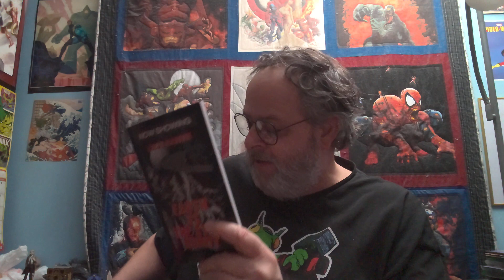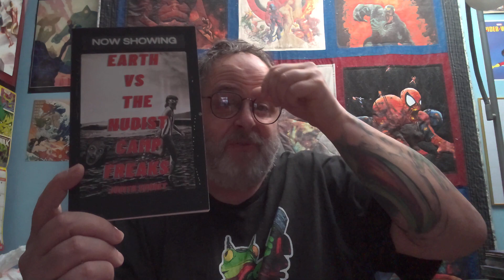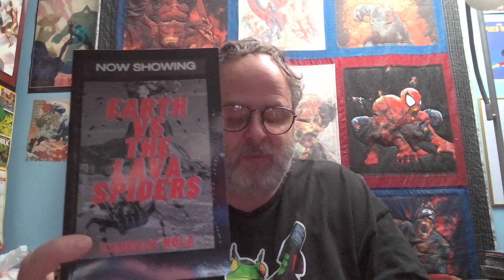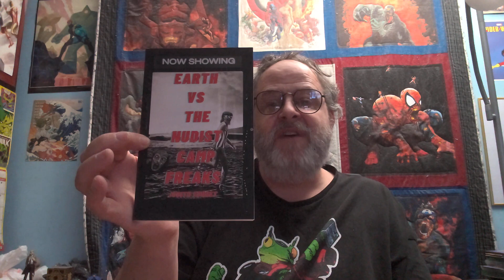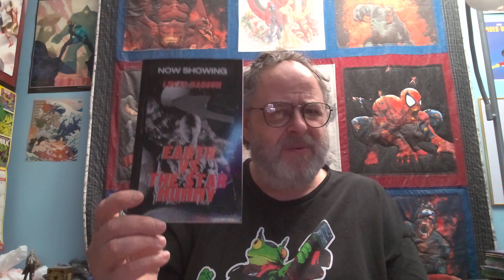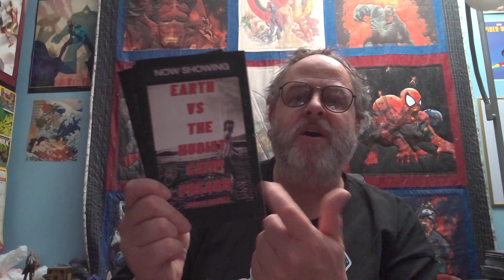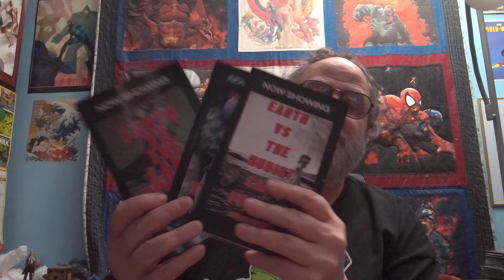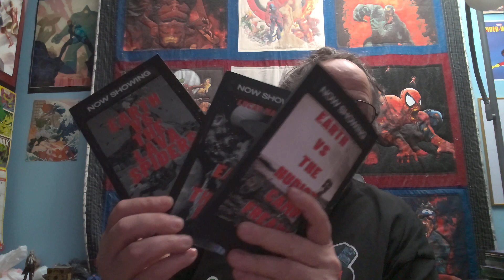"Earth vs" Overview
I'm just talking about the last three books I reviewed; all part of the "Earth vs" series, and Judith Sonnet's 10 day challenge. What do I think, overall? Let's talk about it.